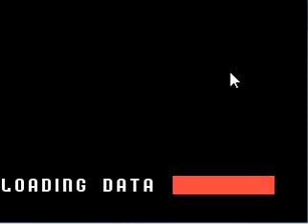Sonic FGX SuperSonic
Enjoy GamerDee's fangame Sonic FGX. the reason why i can be SS with 2 emeralds is because i downloaded the save file and it didnt give me the emeeralds for some reason unknown to me.